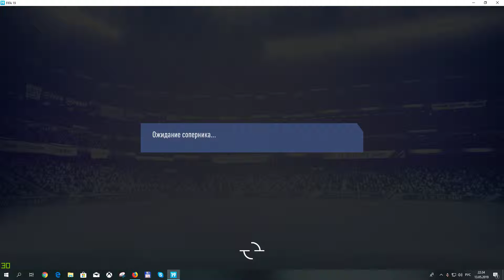РКПЛ 20 сезон 2 дивизион 16 тур FC Mustang - Кулебяки